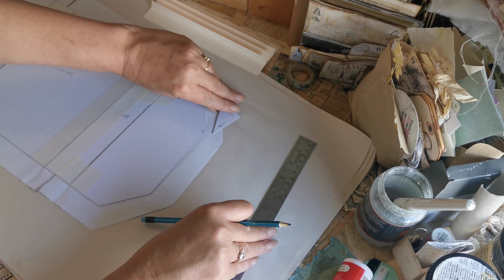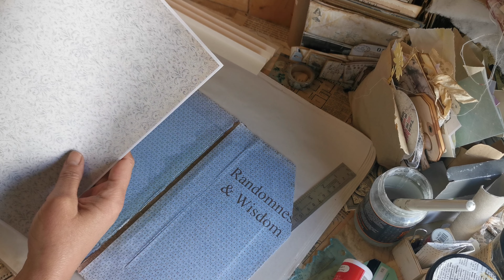File Bag Process, issues and all....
Scanned 1911 Pages

Snail mail:
49 Clyde Street Sheerness Kent ME12 2QF